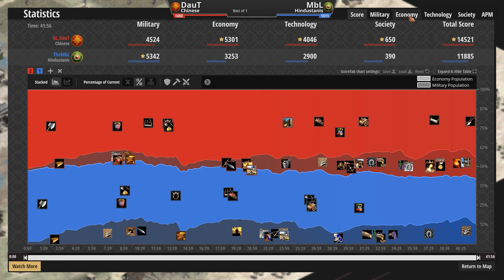DauT (1488) vs MbL (1611) | Chinese vs Hindustanis | Empire Wars | Dunesprings | Age of Empires II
GL.DauT (1488) vs TheMbL (1611)
Chinese vs Hindustanis

Chapters
0:00 - Civ features, base review and Feudal Age
4:56 - Castle Age and onwards
24:43 - Post-game thoughts